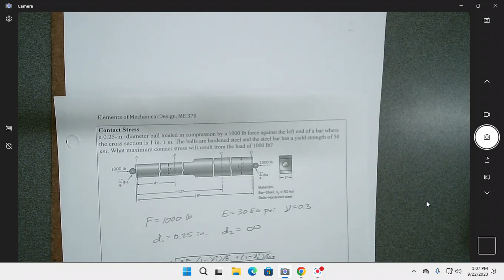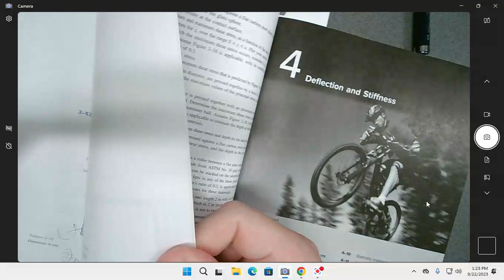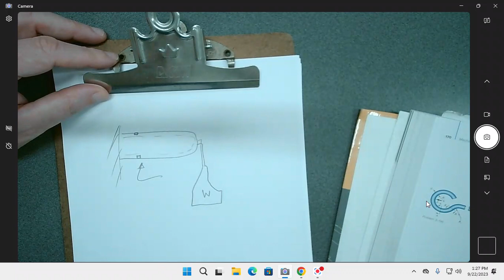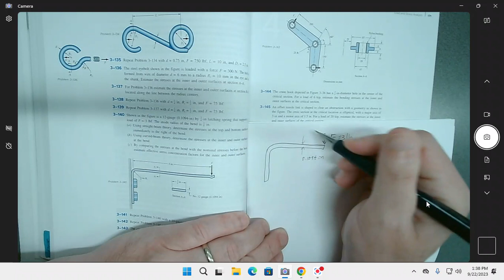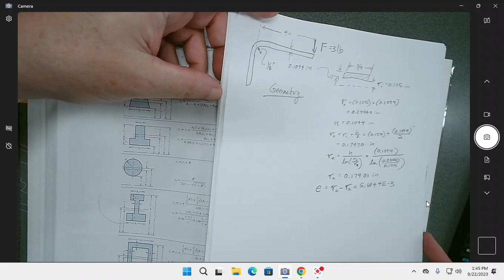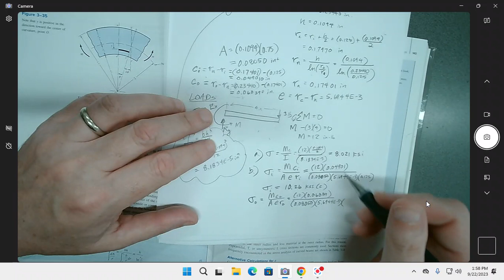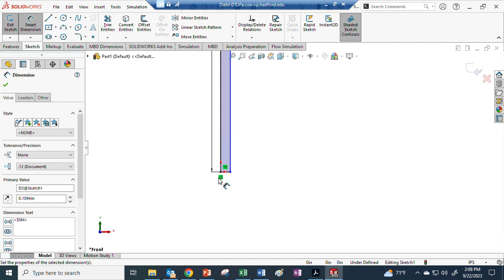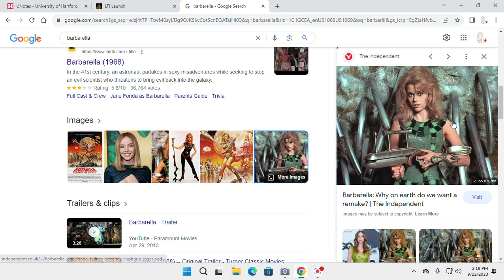F23 ME370 Elements of Mechanical Design Recitation Week 4